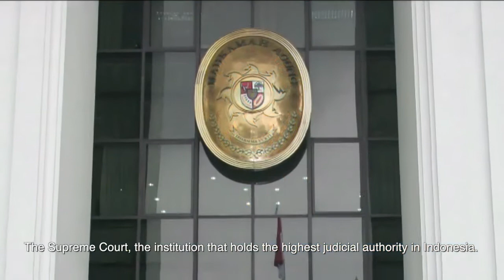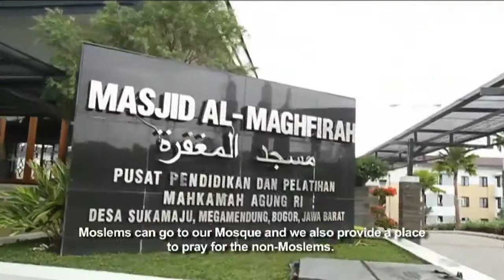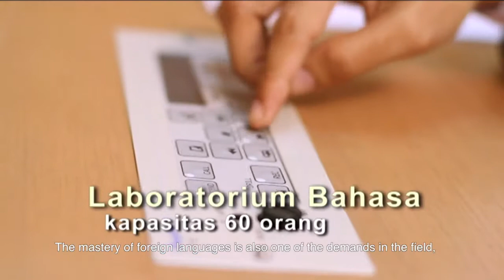Badan Litbang Diklat Kumdil